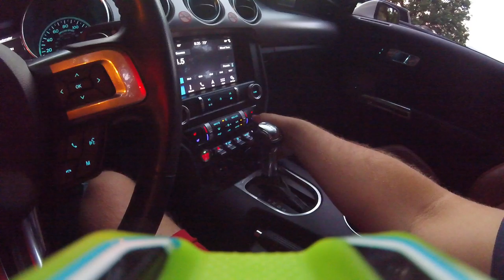Walkaround of a 2019 Mustang GT convertible